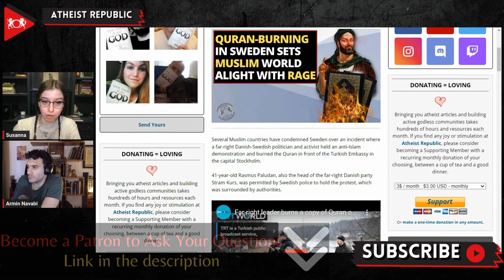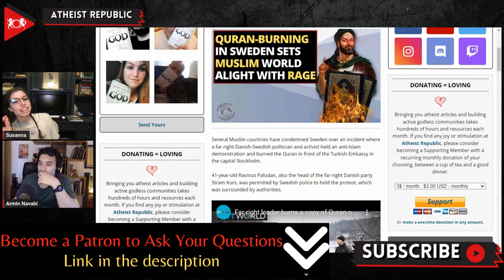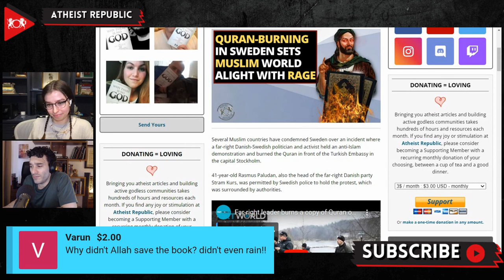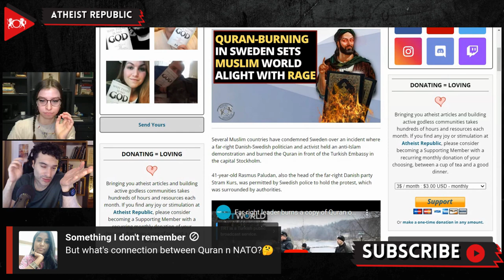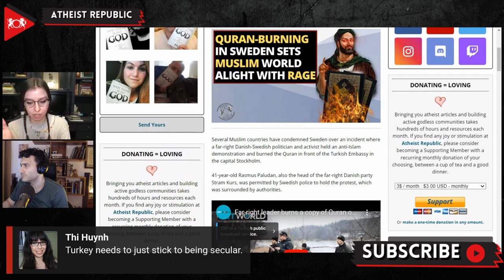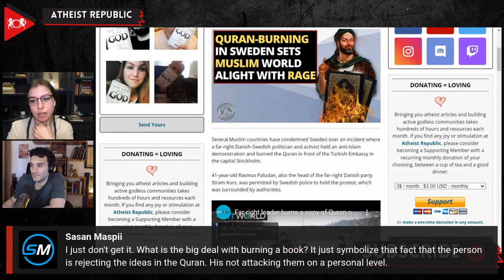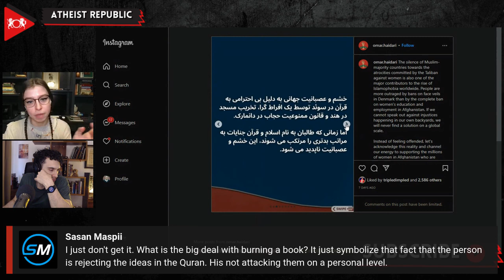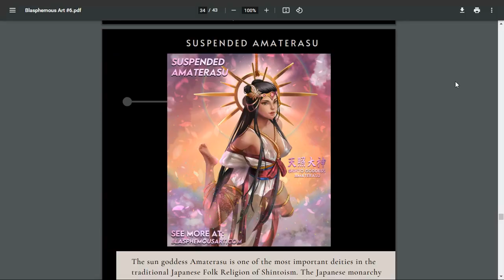Quran-Burning In Sweden Sets Muslim World Alight With Rage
Recently, a far-right Danish-Swedish politician and activist, Rasmus Paludan, held a demonstration and burned the Quran in front of the Turkish Embassy in the Swedish capital of Stockholm. Several Muslim countries have condemned Sweden over this incident, including Saudi Arabia, Somalia, Kuwait, and many others. During the demonstration, Rasmus made derogatory comments about Islam and immigrants before proceeding to burn a Quran. He has held many such demonstrations before. Sweden is seeking to apply to be a new member of NATO along with Finland amidst Russia’s continuing aggression towards Ukraine. The recent Quran burning incident affects the process to gain membership, since all 30 member-states must ratify their application to join NATO, including Muslim majority Turkey. Paludan’s protest was followed by a separate demonstration held by pro-Kurdish activists. The demonstrators stepped on a photo of Turkish president Recep Tayyip Erdogan. In response to these protests, Turkish defense minister Hulusi Akar canceled a meeting with his Swedish counterpart Pål Jonson. Protests broke out in Istanbul and Ankara due to Paludan’s act. Demonstrators held the Quran, shouted slogans and chants, and burned a photo of Paludan at the Swedish Embassy in Turkey.

Source:
Location: Sweden